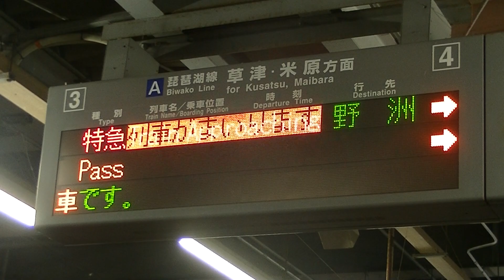《関空特急はるか》281系HA605編成野洲行き＠南草津駅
滋賀県草津市 JR琵琶湖線南草津駅にて
281系の特急はるか号野洲行き